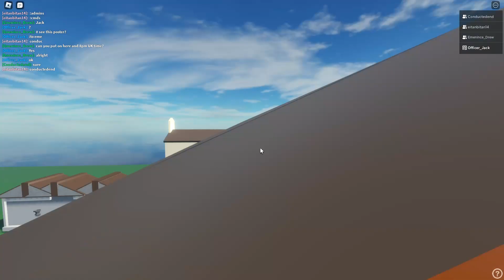Testing the webcam for Mass for the Feast of the Immaculate Conception of Mary at St. Mary's at 8PM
Title is too long so the time will be 8PM UK time. Anyway, pls do come and join us for the Mass at 8pm here Today